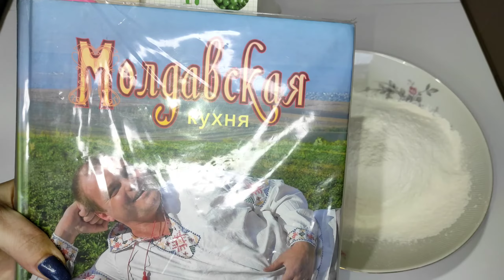ПЛАЦИНДЫ С ТВОРОГОМ И ЗЕЛЁНЫМ ЛУКОМ!МОЛДАВСКИЕ.(Молдавская кухня)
Другие рецепты вы
 найдёте тут⬇️⬇️⬇️

Ингредиенты ❤️